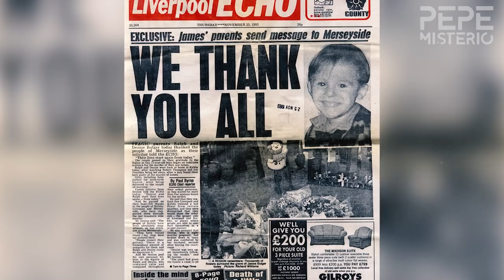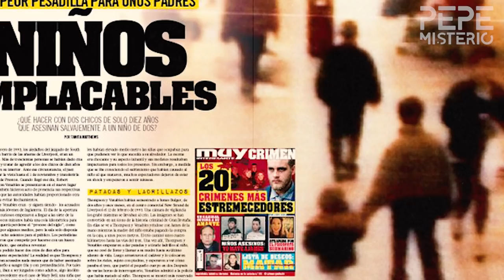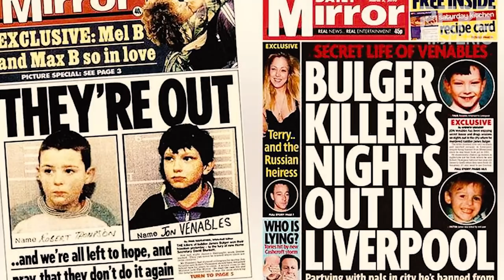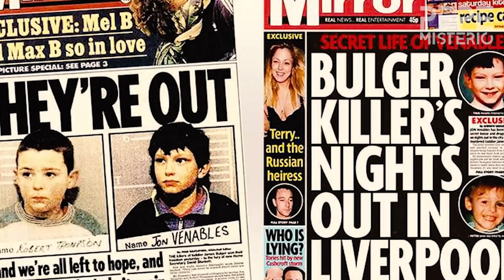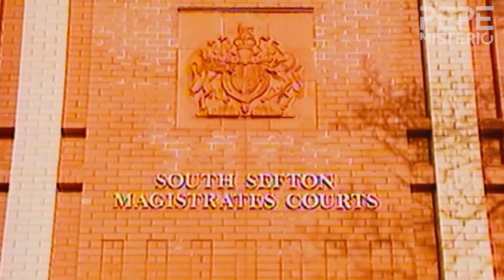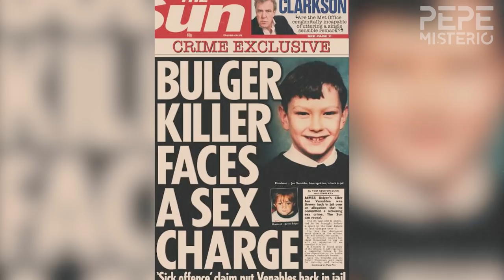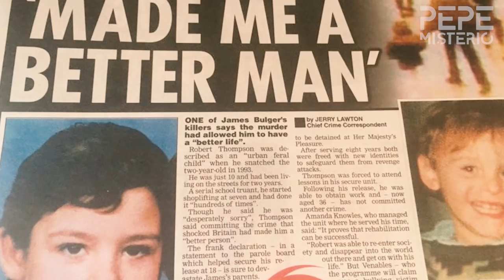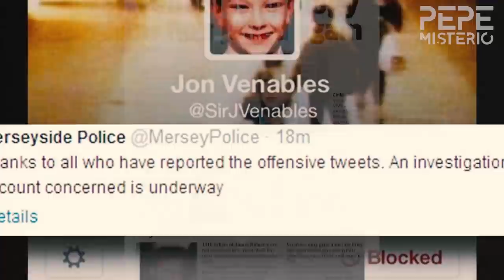Los niños asesinos - Robert Thompson y Jon Venables - El caso James Bulger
James Patrick Bulger ​ fue un niño de dos años oriundo de Merseyside, Inglaterra, que fue secuestrado, martirizado y le quitaron la vida dos chicos de diez años, Jon Venables y Robert Thompson .